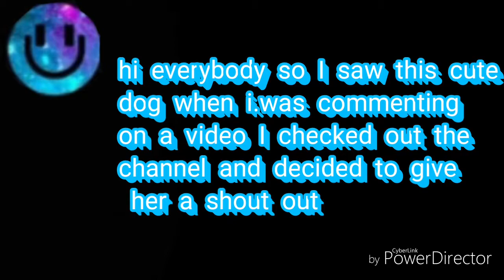Shout out to Bella The Dog